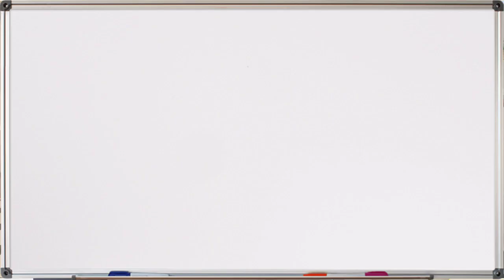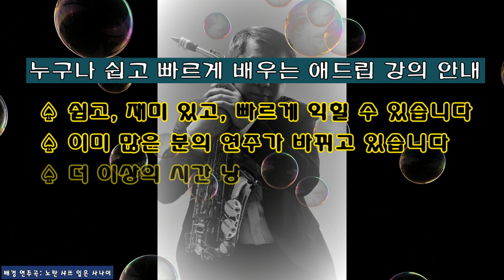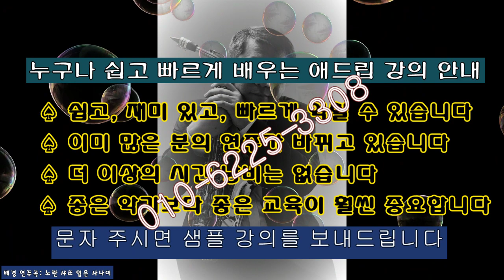3시간 배워 평생 즐기는 트로트 연주법 (트로트가 정말 맛있어집니다)